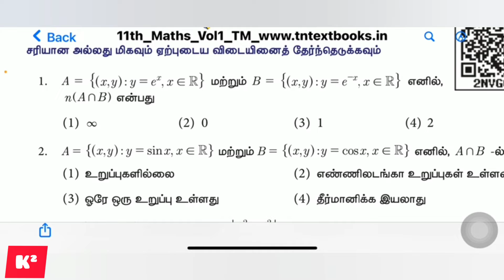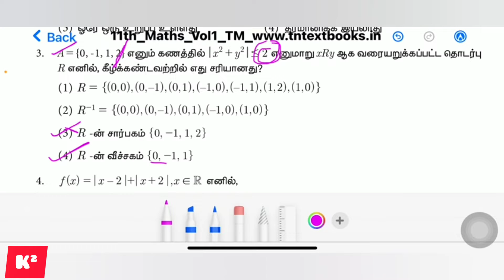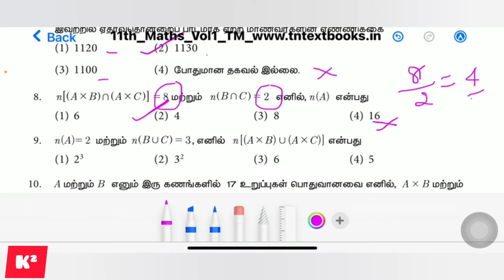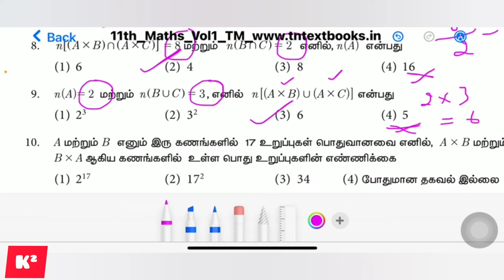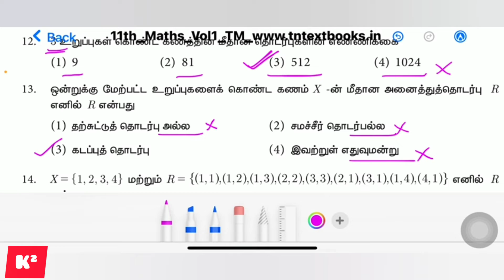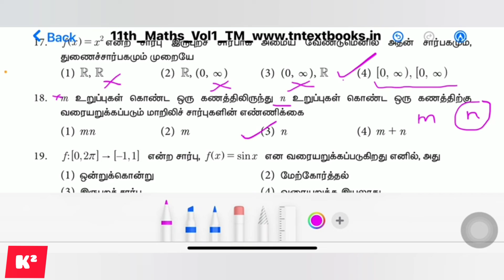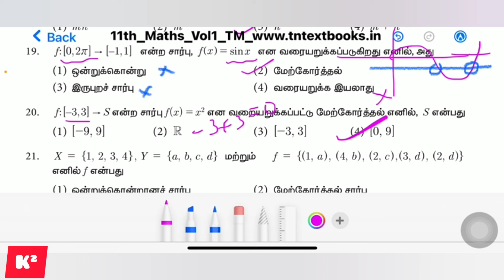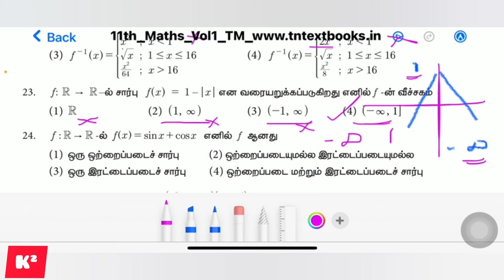11th Maths One word Unit-1||TM||Shortcut||Kumar's Kannaku.